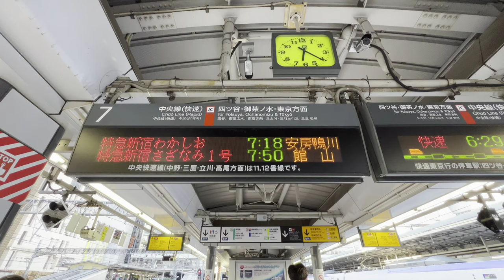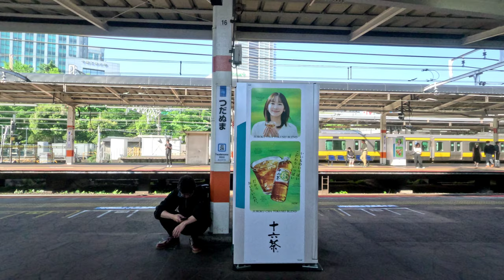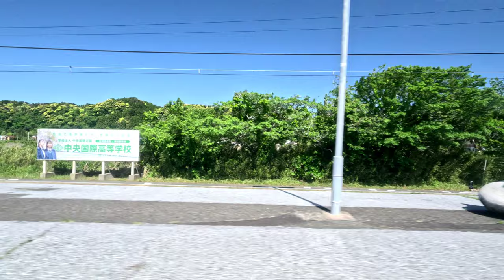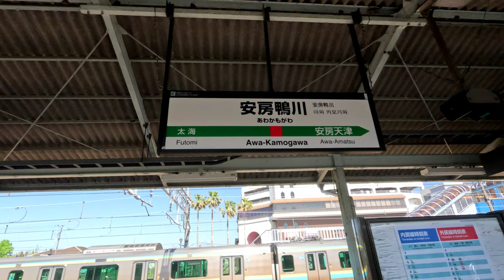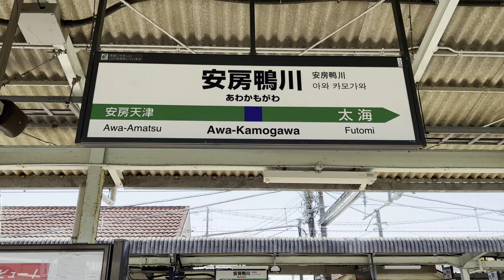[側面展望]JR東日本 中央本線/総武線/外房線 特急新宿わかしお 新宿→安房鴨川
動画の解説

ご存知房総(暴走)特急のわかしおさん。普段は東京⇔勝浦・安房鴨川を運行しているが、土日祝1本限定で新宿発で『新宿わかしお』として運行している。車両は大宮総合車両センター所属のE257系5000番台OM-91編成。かつては長野県の松本車両センターに所属していたが、機器類の更新と外装リニューアルを施したのが本動画5000番台の特徴。

停車駅

新宿・秋葉原・錦糸町・船橋・津田沼・千葉・蘇我・大網・茂原・上総一ノ宮・大原・御宿・勝浦・上総興津・安房小湊・安房鴨川

駅数16、営業キロ139.7km   列車番号:9051M

中央本線:新宿→御茶ノ水　7.7km
総武線:御茶ノ水→蘇我　42.5km
外房線:蘇我→安房鴨川　89.5km

動画の見所

0:00〜1:54、収録日前日夜の小田急百貨店前〜新宿で一番可愛い女の子の新宿西口たん〜アルタ前〜新宿駅早朝の風景〜LED行先表示〜ミュージックホーン鳴らしながらの入線シーン。…それはともかく『XYZの掲示板』や『新宿鮫』も必死に探したが、どこにもあらへんがな。

1:54〜4:15、発車前車内放送〜発車前にサービスMH。

4:15〜5:38、発車〜撮り鉄の子供達が見送り〜早すぎる車掌の特急券確認〜山手線を眺めながら車内放送〜線が分岐する所5:32からは山手線と湘南新宿ラインと別れ、総武線と中央東線になる。

5:38〜8:36、首都高速4号新宿線と並ぶ〜千駄ヶ谷駅通過〜画面奥に国立競技場が見える〜信濃町駅通過〜トンネル通過〜MH鳴らしながら四ツ谷駅通過〜総武線を潜り、中央東線と総武線が左右逆になる。

8:36〜10:30、森❓土手の様な区間になる〜市ヶ谷駅通過〜新見附橋を通過〜飯田橋駅通過。

10:30〜15:13、高架になる〜首都高速5号池袋線を潜る〜神田川を渡る〜水道橋駅通過〜総武線と中央東線の位置が逆になる〜御茶ノ水駅通過〜中央東線とお別れしながら昌平橋を渡る〜MH〜秋葉原駅に停車。

15:13〜24:24、発車〜首都高速1号線を跨ぐ〜浅草橋駅通過〜隅田川と隅田川橋梁を渡る〜両国駅通過(この間画面左側では国技館が見え、総武線と総武本線が合流する)〜ノロノロ運転から信号待ち停車〜MHと車内放送〜MH〜錦糸町駅に停車。

24:24〜32:04、発車〜車内放送〜亀戸駅通過〜画面奥に謎の高架線が見えるが、これは塩浜物流センターからの貨物専用線〜平戸駅通過〜MH〜荒川と中川を渡る〜MH〜新小岩駅通過〜環七高架を潜る〜中川と中川放水路橋梁を渡る〜小岩駅通過〜MH〜江戸川を渡る〜橋の中央付近31:15で東京都から千葉県に入る〜市川駅通過。

32:04〜34:42、千葉県内に入りようやくスピードアップ〜東京外環自動車道高架を跨ぐ〜本八幡駅通過〜主婦の店ダイエー〜上総中山駅通過〜東京メトロ東西線と合流する34:15〜西船橋駅通過。

34:42〜36:44、画面奥で東葉高速鉄道線は地下へ、総武線はバイパス高架線から再び地上へ〜車内放送〜MH2連発〜船橋駅に停車。

36:44〜41:11、画面奥からちょっとだけ京成本線が見える〜東船橋駅通過〜車内放送〜県道8号線を潜る〜国道296号線を潜る〜MH2連発〜津田沼駅に停車。

41:11〜45:22、習志野の撮り鉄聖地、鷺沼東跨線橋を通過〜広大な面積を誇る幕張車両センターと幕張本郷駅を通過〜国道14号線を潜る〜幕張駅通過。

45:22〜51:13、花見川を渡る〜新検見川駅通過〜MH〜稲毛駅通過〜車内放送〜西千葉駅通過〜千葉駅に停車。

51:13〜1:01:02、発車〜車内放送〜京成の千葉中央駅が見える〜MH〜本千葉駅通過〜ジョジョに京成が明後日の方向に行くが、JRを跨ぎ千葉寺方面に行く〜京葉線と合流〜MH〜蘇我駅に停車。ここからは外房線となる。どうでもいいが蘇我と言うと『ヘドリアン女王』『パンドラ女王』など、どうしても曽我町子を思い出してしまう…

1:01:02〜1:08:03、発車〜車内放送〜内房線とお別れに〜MH〜MH〜鎌取駅通過〜MH〜誉田駅通過〜この辺から一気に田舎っぽくなる。

1:08:03〜1:14:50、MH〜MH〜土気駅通過〜MH〜MH〜トンネル通過〜車内放送〜国道468号高架を潜る〜大網駅に停車。東金線との分岐駅だが右側からは見えない。

1:14:50〜1:23:12、発車〜大きく右カーブして東金線とお別れ〜MH〜永田駅通過〜本納駅通過〜車内放送〜茂原駅に停車。

1:23:12〜1:29:32、発車〜車内放送〜八積駅通過〜車内放送〜一宮川と一宮川橋梁を渡る〜上総一ノ宮駅に停車。

1:29:32〜1:41:20、発車〜MH〜東浪見駅通過〜MH〜太東駅通過〜夷隅川を渡る〜MH〜長者町駅通過〜MH〜三門駅通過〜車内放送〜新田川を渡る〜直後に奥から『いすみ鉄道』の線が見えてきて合流〜大原駅に停車。

1:41:20〜1:49:55、発車〜ど田舎の車窓を楽しむ〜MH〜トンネル通過〜浪花駅通過〜御宿駅に停車。

1:49:55〜1:56:00、発車〜トンネル通過〜MH〜トンネル通過〜MH〜トンネル通過〜国道128号を潜る〜MH〜トンネル通過(なんと国際武道大学グラウンドの真下を通過)〜車内放送トンネル通過〜国道297号を潜る〜勝浦駅に停車。

1:56:00〜2:04:33、発車〜国道128号を潜る〜MH〜トンネル通過〜MH〜トンネル通過〜警笛〜MH〜トンネル通過〜鵜原駅通過〜MH〜トンネル通過〜MH〜トンネル通過〜車内放送〜MHトンネル通過〜上総興津駅に停車。

2:04:33〜2:13:33、MH〜トンネル通過〜MH〜トンネル通過〜MH〜トンネル通過〜行川アイランド駅通過〜MH〜トンネル通過〜車内放送〜大風沢川を渡る〜安房小湊駅に停車。

2:13:33〜2:25:06、発車MH〜MH〜トンネル通過〜国道128号を潜る〜MH〜トンネル通過〜MH〜トンネル通過〜MH〜安房天津駅通過〜国道128号を潜る〜車内放送〜待崎川を渡る〜鴨川バイパスを潜る〜終点の安房鴨川駅に到着。皆さんお疲れ様でした。

2:25:06〜おまけ映像。